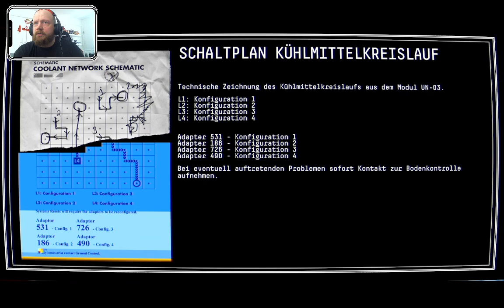1 sog Spannungs-Sonntag! Jetzt mit Follower-Emotes! cheronO cheronP cheronLUL ch (Part 10/14)